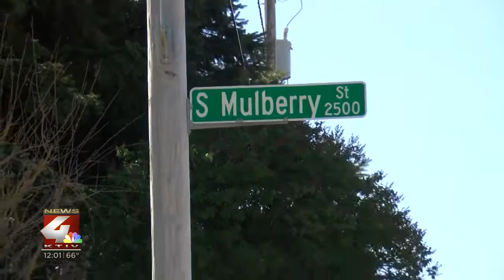Police identify Sioux City couple found dead Thursday morning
The Sioux City Police Department has identified the two people found dead Thursday morning at a residence in Morningside.